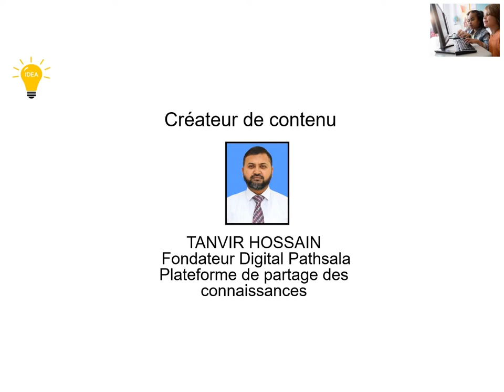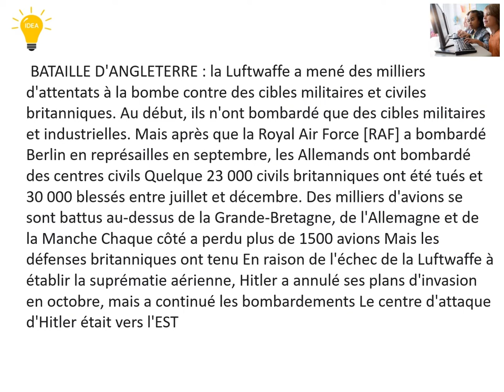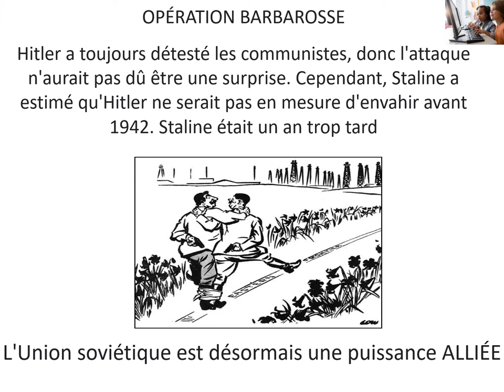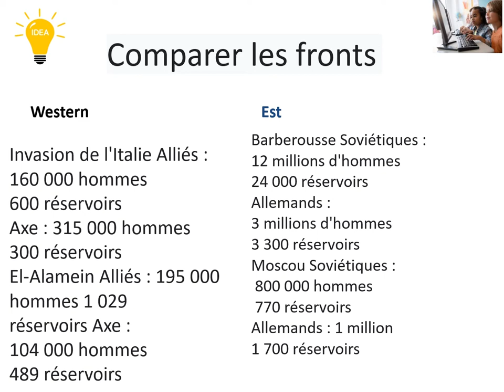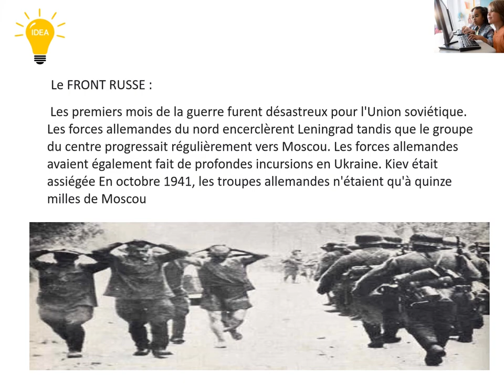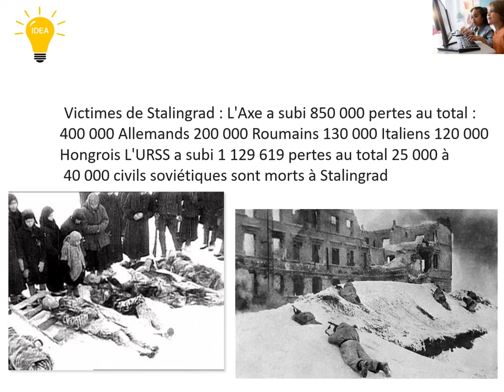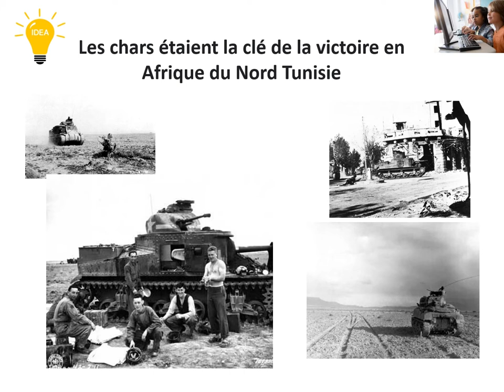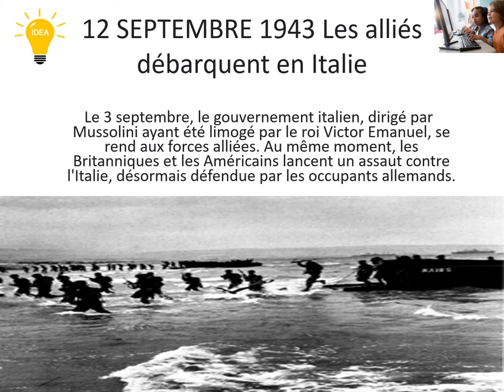Operation Barbarossa WWII en Francais.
208 Views - Feb 7, 2024 80% . 4.04K/5K you like my contents?
Dans cette vidéo, nous avons utilisé la musique NCS.
Merci à la musique NCS.